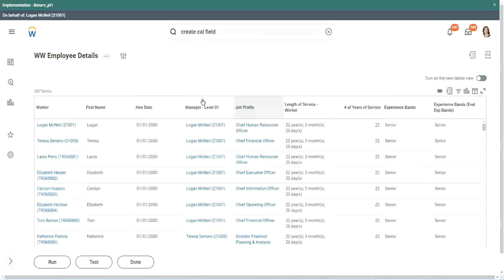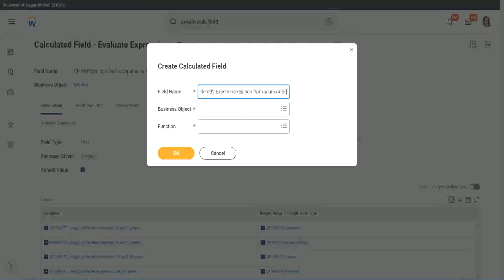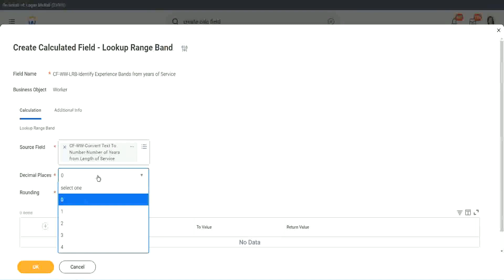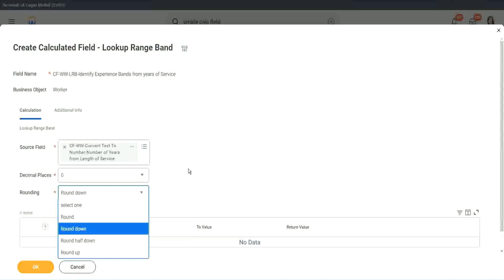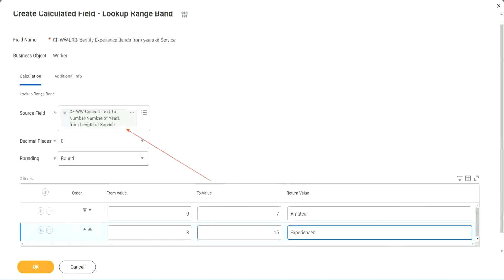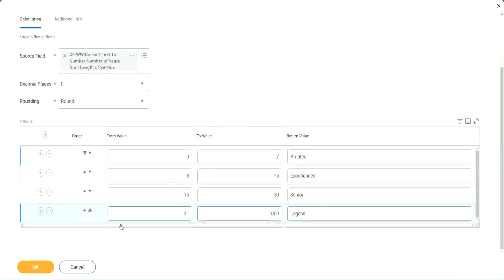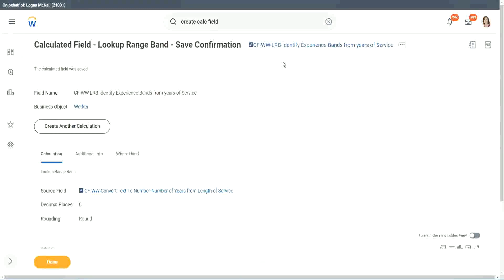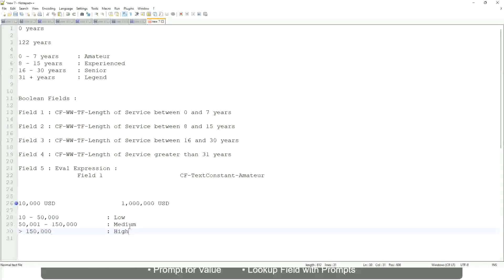Employee Details Amateur Field in WorkDay Part 1